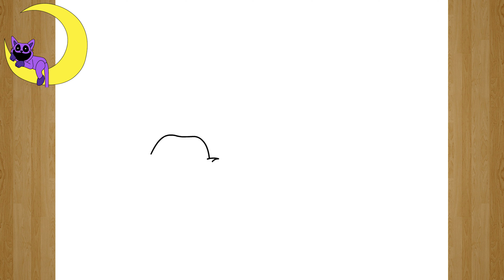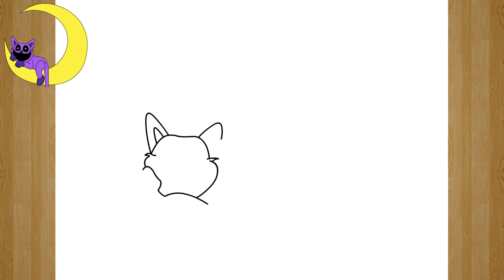COMO DIBUJAR a CatNap de SMILING CRITTERS | POPPY PLAYTIME 3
¡Hola, chicos!

En este video, aprenderemos a dibujar a CatNap de Smiling Critters.

Este personaje es bastante popular entre los fanáticos de CatNap , ¡así que asegúrate de ver este video si estás interesado en aprender a dibujarlo!
Si eres fanático de CatNap , ¡este video es para ti!